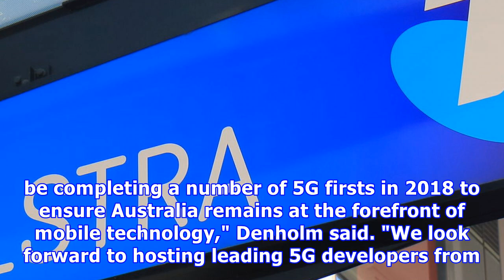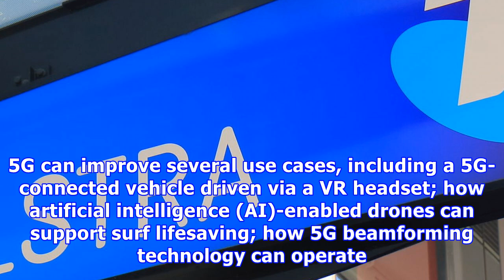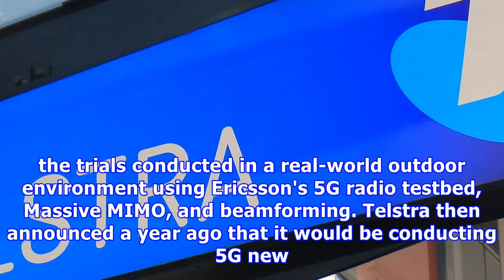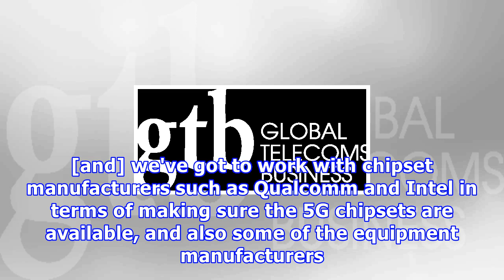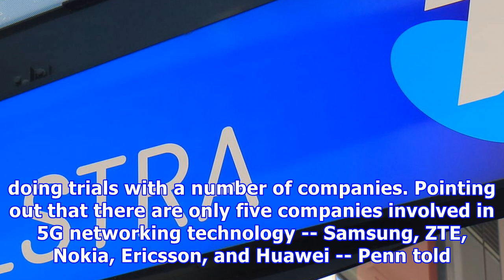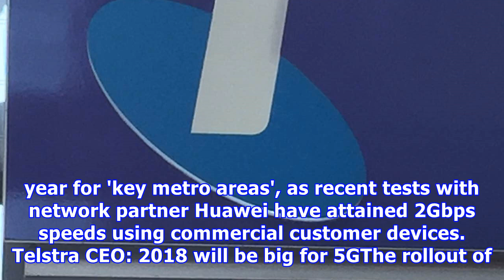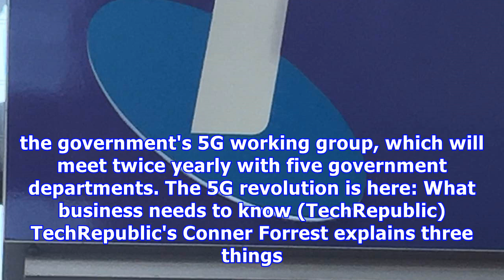Telstra launches 5g innovation centre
Telstra has launched a 5G Innovation Centre on the Gold Coast, saying it will allow the telco to undertake trials alongside startups, tech vendors, developers, and enterprise customers in preparation for commercial deployment. These trials will include use cases across smart cities, smart homes, drones, autonomous vehicles, and augmented reality, according to COO Robyn Denholm, with Telstra adding that it will carry out further 5G field trials over the next few months "in and around the Gold Coa...